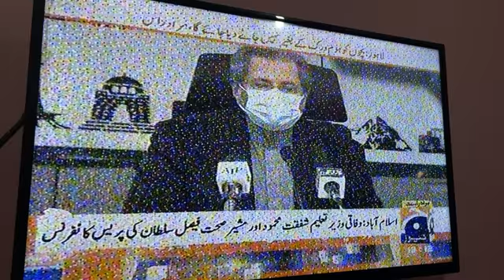Breaking news | about education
Entertainment video for happily always
Thanks